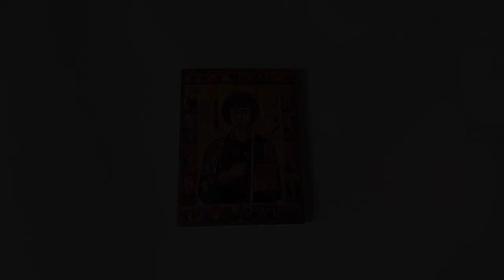Icon St Panteleimon Healer with life